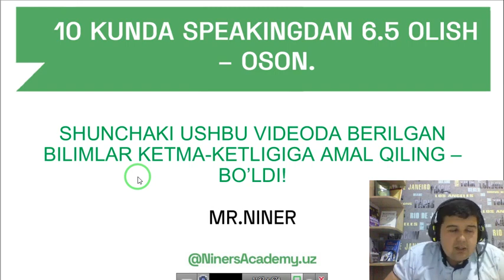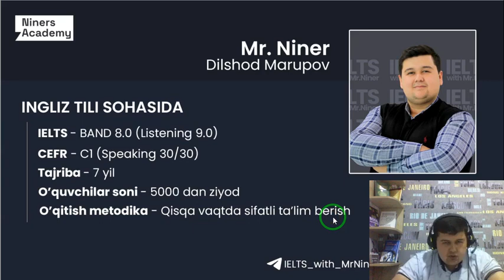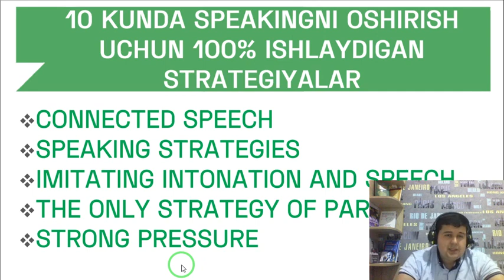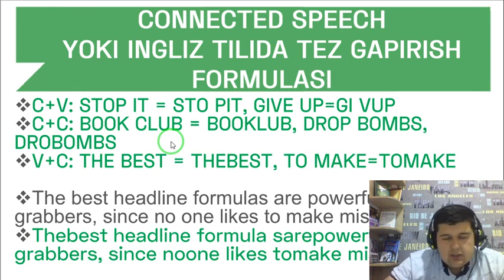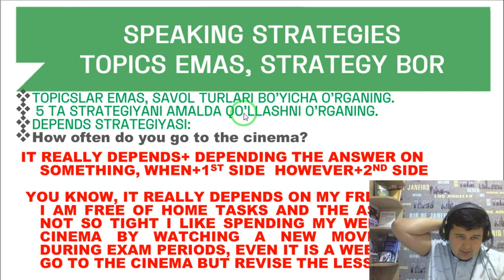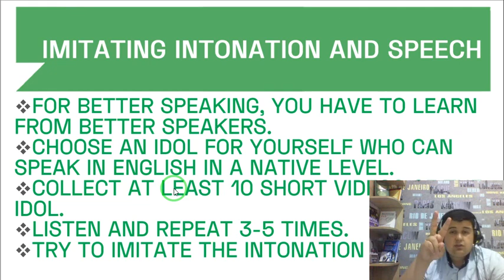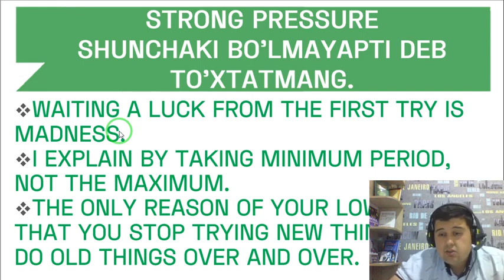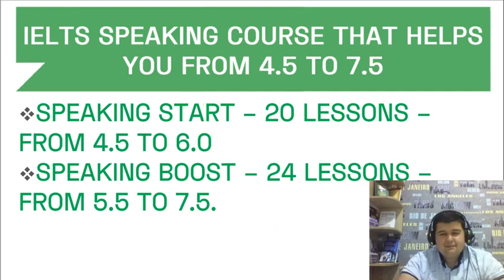10 KUNDA IELTS SPEAKING 6 5+